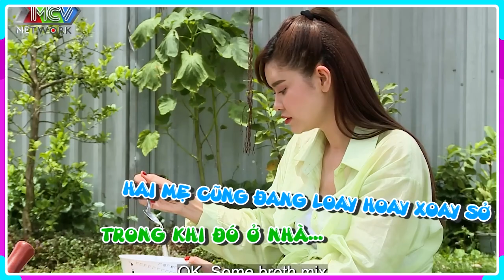Trương Quỳnh Anh Lần Đầu Tiên Cùng Con Trai Tham Gia GAMESHOW - Hội Ngộ Cùng Mẹ Con TÚ VI | MCV